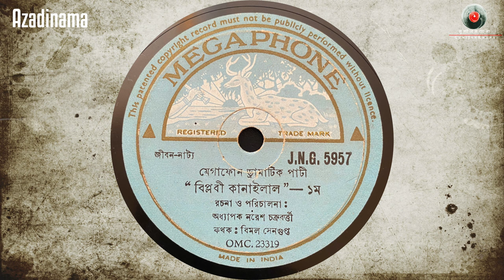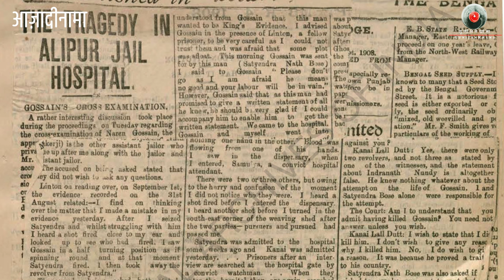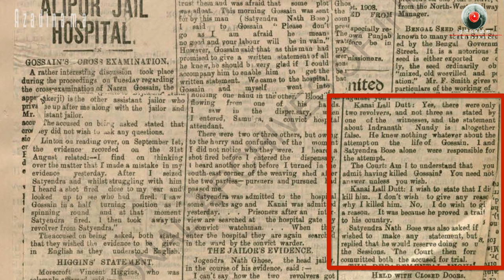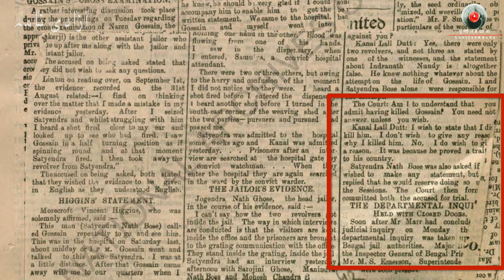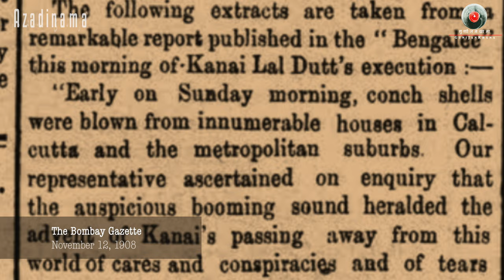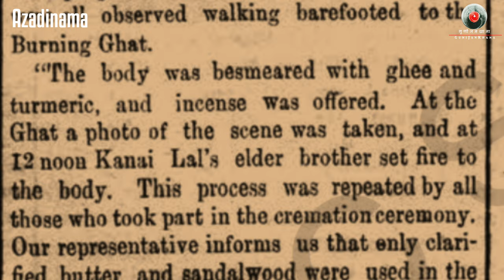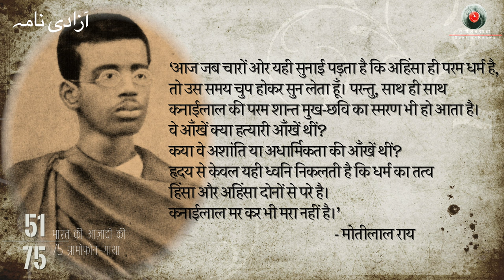51st Story/ The Gramophone Story of Kanailal Dutta